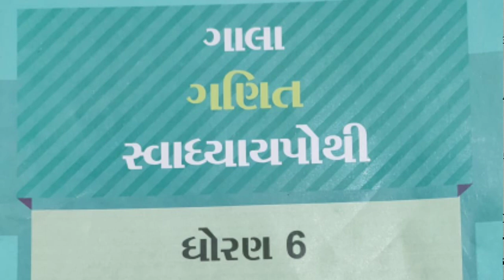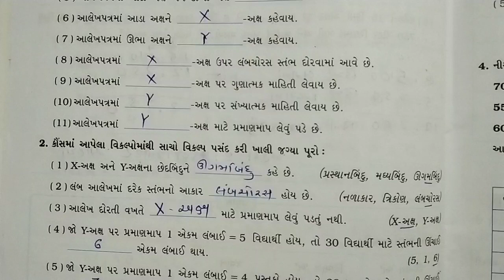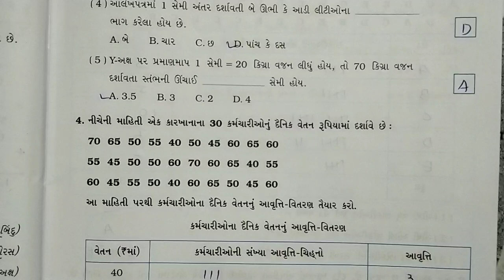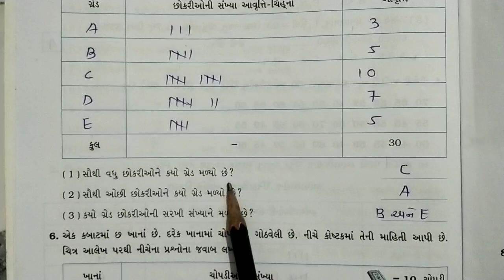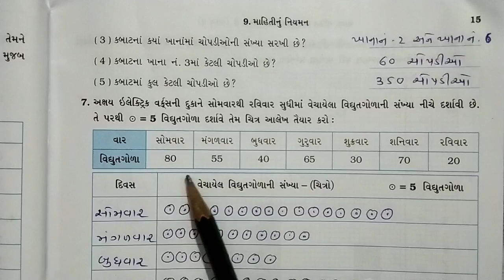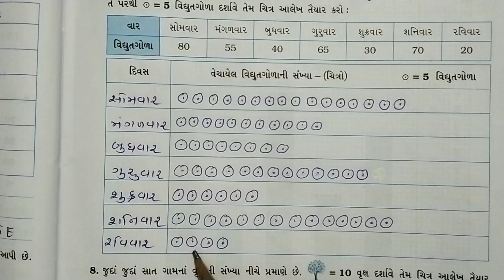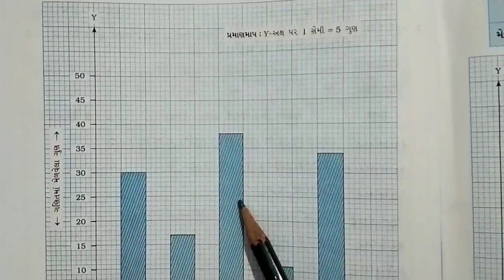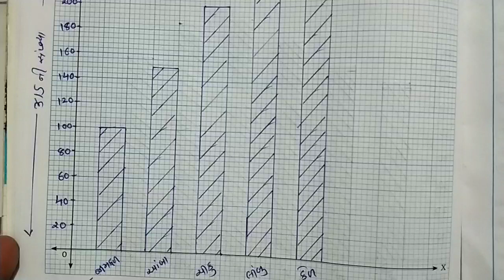Std 6 Chapter 9 Maths Gala Swadhyay Pothi | Dhoran 6 Ch 9 Ganit Gala Swadhyay pothi |સ્વાધ્યાયપોથી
Std 6 Chapter 9 Maths Swadhyay Pothi | Dhoran 6 Ch 9 Ganit Swadhyay pothi | ગાલા સ્વાધ્યાયપોથી